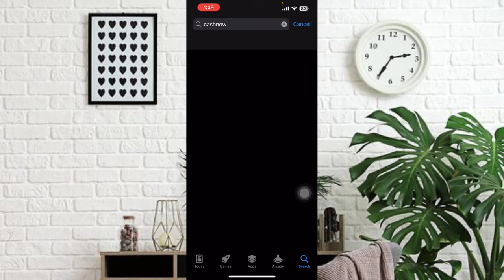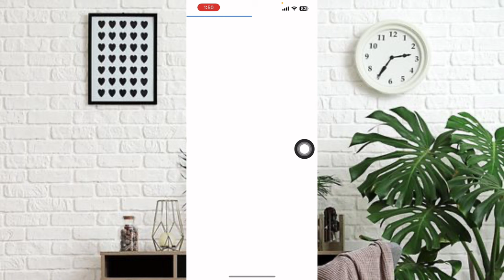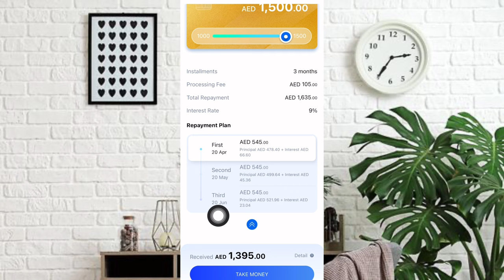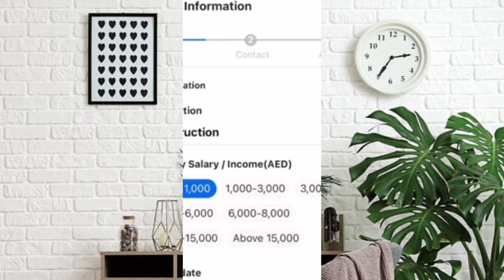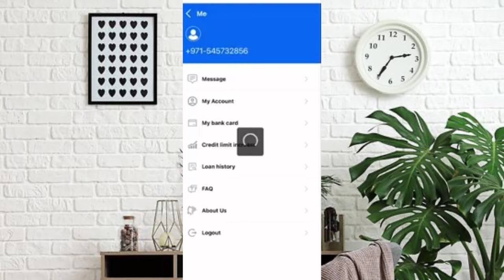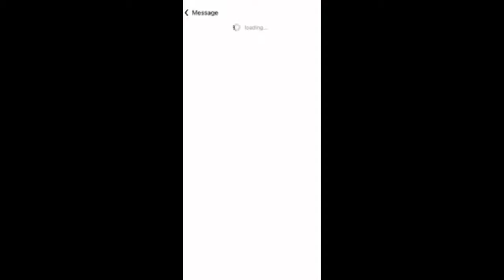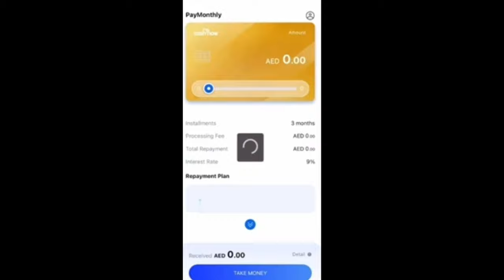How to get loan with low salary | how to apply loan in cash now app 2024 | Get loan in 5 mints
What is CashNow in UAE?
CashNow Offers instant loans possible for everyone, even for the people who do not even have personal bank account
Can I get a loan with 2000 AED salary?
Is It Possible to Get a Personal Loan with a Salary of AED 2000 In the UAE? Banks and lending institutions in the UAE do not offer personal loans to those with a monthly salary of AED 2,000. As an applicant, you must at least have a minimum monthly salary of AED 5,000 in order to be eligible for a personal loan in UAE.